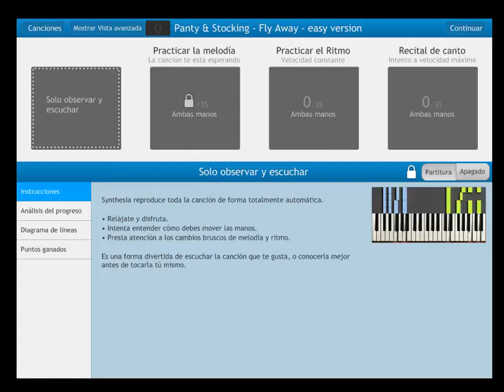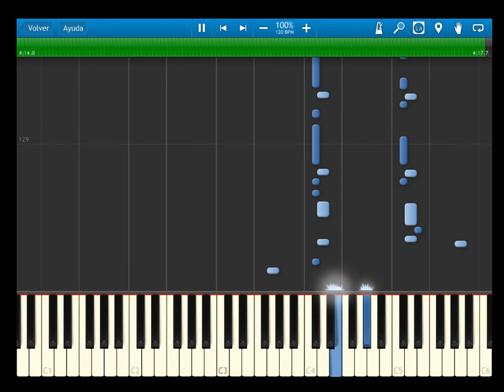Panty & Stocking - Fly Away Now - Easy version - synthesia